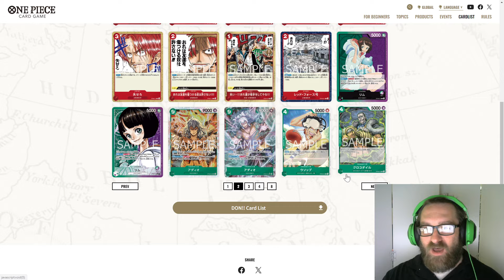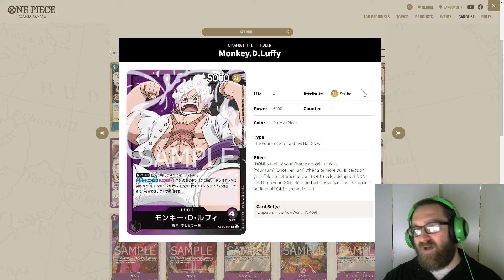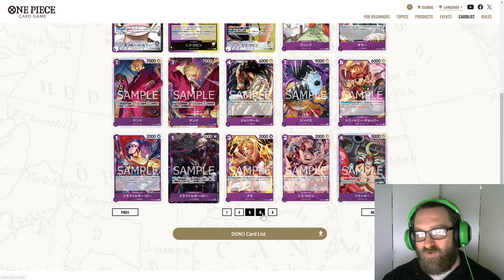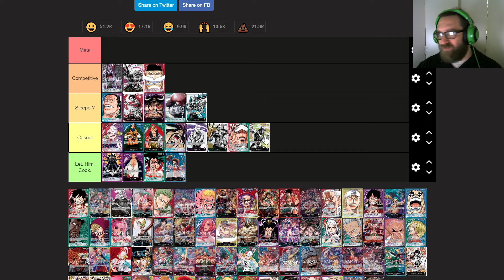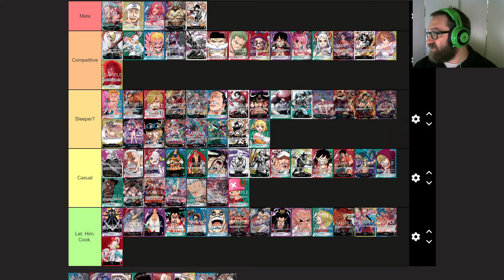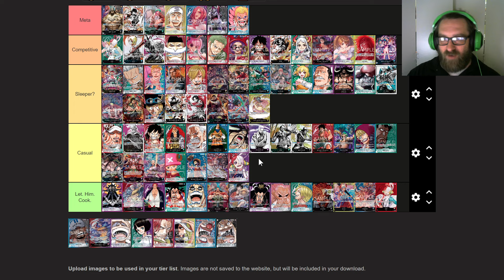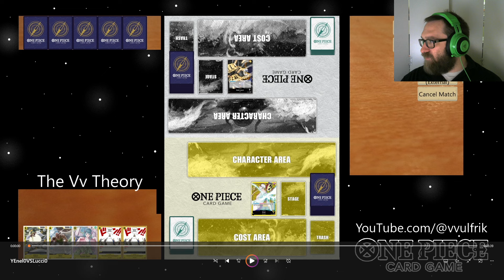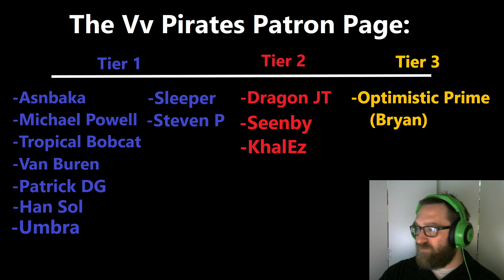One Piece TCG: Going Over All OP-09 Leader Spoilers Along with a Tier List Prediction for OP08/OP09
00:00 Intro
03:21 Shanks
06:23 Lim
09:25 Buggy
11:49 Luffy
15:35 Nico
20:31 Blackbeard
25:43 OP08 and OP09 Tier List Predictions
53:31 Sim Game - Sky Island Enel VS Lucci
56:00 Deck List and Final Thoughts